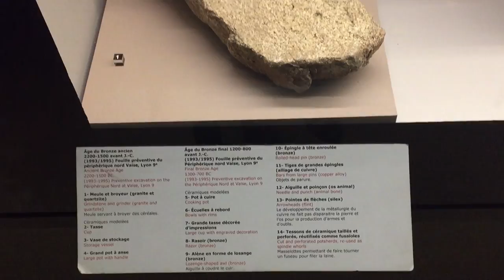VISITING A AMPHITHEATER! FORYOU7 (PORTUGUESE EN DUTCH SUBTITLES)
Theres nothing better than visit a different city and a old friend at the same moment, this time the chosen city was Lyon. In this video we've been to the Fourviere and Gallo Roman Museum. This is just the part 1!